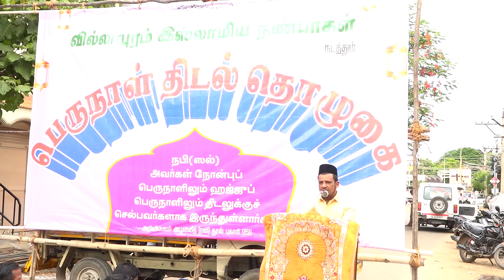Bakrith Sirapu Bayaan | 2022 | Ellah Pugazhum Iraivanuke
Bakrith Sirapu Bayaan | 2022 | TMMK  Ellah Pugazhum Iraivanuke